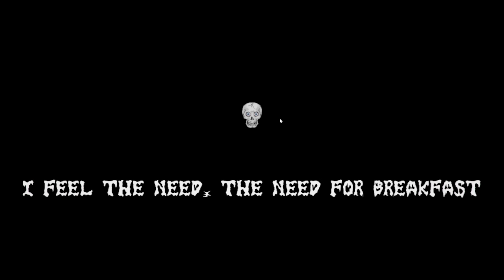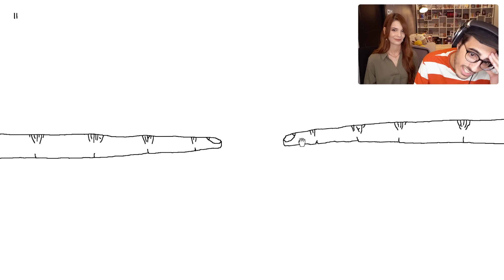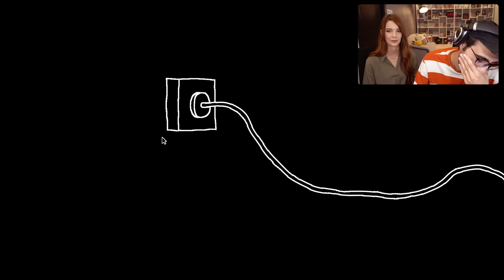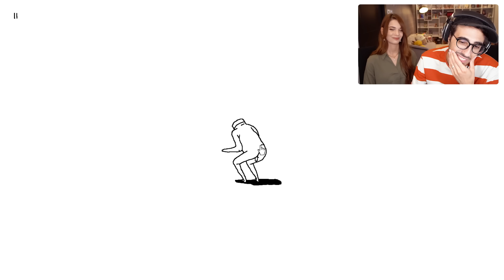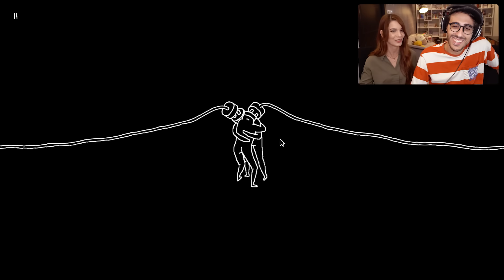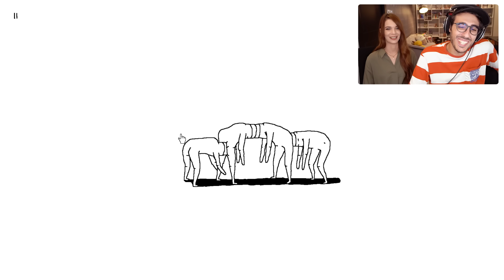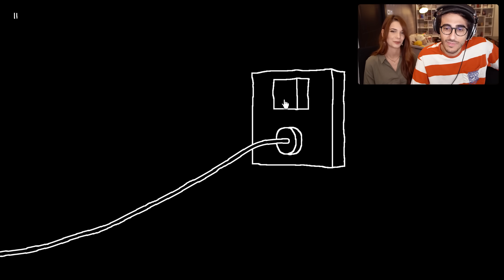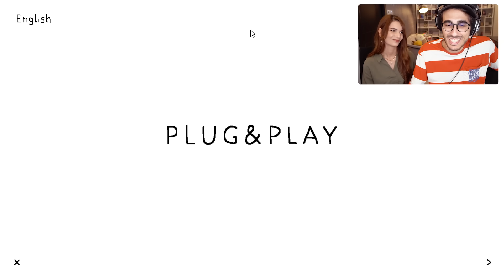QUESTI GIOCHI DIVENTANO PIÙ STRANI OGNI 5 MINUTI..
In questo nuovo video proviamo dei giochi che diventano più strani ogni 5 minuti..